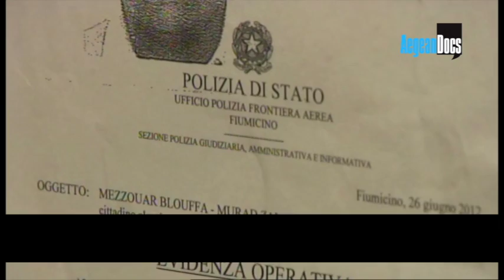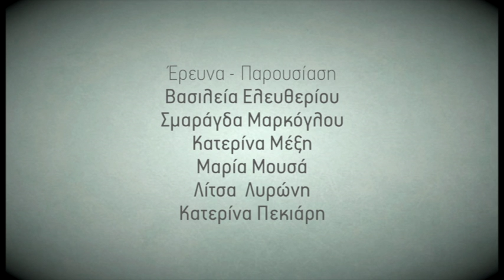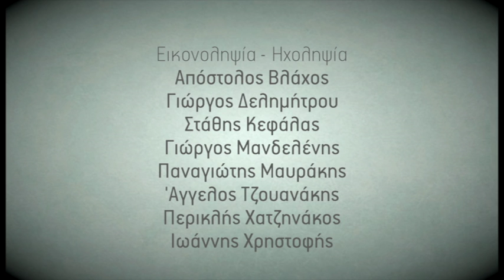AEGEAN DOCS 2014 ημέρα 6 εκπομπη 5 Πέμπτη 25 09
Τι έγινε σήμερα στο Διεθνές Φεστιβάλ Ταινιών Ντοκιμαντέρ Aegeandocs, το φεστιβάλ που διεξάγεται ή μεταδίδεται σε 11 νησιά του Αιγαίου και 17 αίθουσες και έχει επίκεντρο τη Μυτιλήνη; Η εκπομπή είναι μια παραγωγή για τη ΝΕΡΙΤ, με την υποστήριξη σε τεχνικό και έμψυχο δυναμικό από το Πανεπιστήμιο Αιγαίου, Τμήμα Πολιτισμικής Τεχνολογίας και Επικοινωνίας και με μοντάζ-επεξεργασία ήχου και εικόνας από το DIGApictures/ Παύλος Αβαγιανός.

To Φεστιβάλ AegeanDocs χρηματοδοτείται και διοργανώνεται από την Περιφέρεια Βορείου Αιγαίου (Περιφερειακό Ταμείο) με τη συνεργασία και συμπαράσταση του Πανεπιστημίου Αιγαίου. Το Φεστιβάλ έχει ως επίκεντρό του ένα νησί του Βόρειου Αιγαίου (το 2013 και 2014 τη Λέσβο).  Στο νησί αυτό φιλοξενούνται οι βραβευμένοι δημιουργοί των ντοκιμαντέρ και γίνονται όλες οι προβολές και λοιπές εκδηλώσεις, μερικές από τις οποίες μεταδίδονται με τεχνολογία live streaming στα νησιά της Περιφέρειας Βορείου Αιγαίου, αλλά και σε άλλα νησιά του Αιγαίου, όπου υπάρχει τεχνική δυνατότητα.
Καλλιτεχνικός διευθυντής του Φεστιβάλ είναι ο ΚΩΣΤΑΣ ΣΠΥΡΟΠΟΥΛΟΣ και επικεφαλής της παραγωγής των προβολών και εκδηλώσεων η ΧΑΡΑ ΛΑΜΠΙΔΟΥ.

ΣΥΝΤΕΛΕΣΤΕΣ ΕΚΠΟΜΠΗΣ ΓΙΑ ΤΗ ΝΕΡΙΤ
Σκηνοθεσία - αρχισυνταξία
ΓΙΑΝΝΗΣ ΣΚΟΠΕΤΕΑΣ
Παρουσίαση
ΛΕΝΙΩ ΜΥΡΙΒΗΛΗ
Μοντάζ
ΠΑΥΛΟΣ ΑΒΑΓΙΑΝΟΣ
Βοηθός σκηνοθέτη
ΓΑΛΑΤΕΙΑ ΤΑΞΙΔΗ

Εικονοληψία-ηχοληψία: ΑΠΟΣΤΟΛΟΣ ΒΛΑΧΟΣ, ΓΙΑΝΝΗΣ ΧΡΙΣΤΟΦΗΣ, ΣΤΑΘΗΣ ΚΕΦΑΛΑΣ, ΓΙΩΡΓΟΣ ΜΑΝΔΕΛΕΝΗΣ, ΠΑΝΑΓΙΩΤΗΣ ΜΑΥΡΑΚΗΣ, AΓΓΕΛΟΣ ΤΖΟΥΑΝΑΚΗΣ, ΓΙΩΡΓΟΣ ΔΕΛΗΜΗΤΡΟΥ, ΠΕΡΙΚΛΗΣ ΧΑΤΖΗΝΑΚΟΣ

Έρευνα- παρουσίαση: ΒΑΣΙΛΕΙΑ ΕΛΕΥΘΕΡΙΟΥ, ΚΑΤΕΡΙΝΑ ΜΕΞΗ, ΚΑΤΕΡΙΝΑ ΠΕΚΙΑΡΗ, ΜΑΡΙΑ ΜΟΥΣΑ, ΛΙΤΣΑ ΛΥΡΩΝΗ, ΣΜΑΡΑΓΔΑ ΜΑΡΚΟΓΛΟΥ